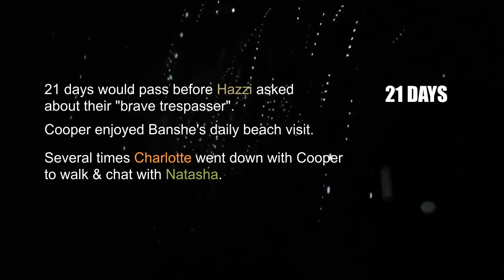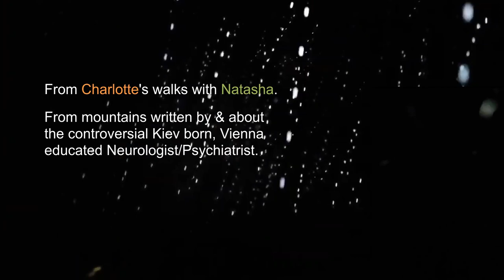WK&021 MISERY - Wolf Kier's AND (image/music/text fragment narrative)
Wolf Kier's AND is a music/text/video mosaic fragment story
WK&021 MISERY
Music is a clip from a demo of a instrumental composition "That Day Will Come" by Wolf Kier,  part of suite of original music composed for this project.

Guide   text:  (draft notes)
Charlotte Fernelius excitedly climbed the 75 stairs from the the beach to the main house with her employer's Golden Retriever, Cooper. @CooperDoglish Torni Victor Hazzi had asked Charlotte to take Cooper to meet his new playmate, another Golden Retriever, who for the past 9 days was walked on their private beach by her owner. (WK&009) Charlotte had walked the best part of a mile with the woman they'd jokingly called “the brave trespasser”.
While Cooper had enjoyed almost an  hour of play with his new friend on the pristine beach. Charlotte had much to report about Dr. Natasha Ostala & her white cream golden retriever Banshe, but was crestfallen to hear the sound of Hazzi's piano echoing through the main house. The music signaled that the reclusive Hazzi was not to be disturbed. Charlotte and her sisters, The Fernelius Triplets, were only allowed “functional” access to most of the enormous home it was their well paid life's work to maintain.  (WK&005) Except by invitation or in case of emergency, they understood to never enter a room Hazzi was using.Including music room which opened up to a spacious top deck overlooking A Sea of Dogs.Most all necessary exchanges happened outside the house or in passing. Cooper would regularly & happily go alone for his daily playtime with Banshe. Once or twice a week Charlotte would go to the beach with Cooper to walk with her new fascinating, colorful &, as she discovered, quite notorious friend, Natasha Ostala. 21 days would pass before Hazzi, watching the dogs & his beachfront neighbor disappear into the distance, inquired about “the brave trespasser” Charlotte had much to report from both personal exchanges & public research. After almost a decade of  employment, Charlotte knew how Hazzi preferred information delivered.Charlotte listed impressive facts & recounted humorous anecdotes about Ostala for almost an hour.But couldn't help be amazed that Hazzi sat on the deck with her for so long listening. smoking cigarettes
staring at the clouds over the sea's horizon. asking nothing
saying nothing. Smiling sometimes
laughing out loud on occasion. In time Hazzi stood up he said, “Please ask Auger to fix your friend's misery”.
Choices Coincedences Consequences